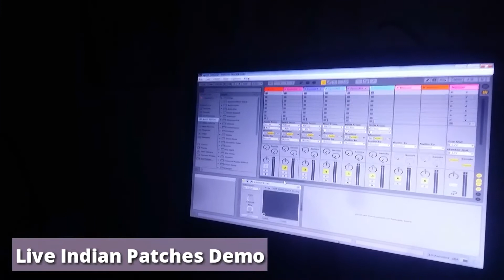Indian Patches With Ableton|Indian Tone Demo With Ableton Live|Ableton Like Mainstage Windows Tone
Indian tone demo in ableton live for live performence like mainstage window user